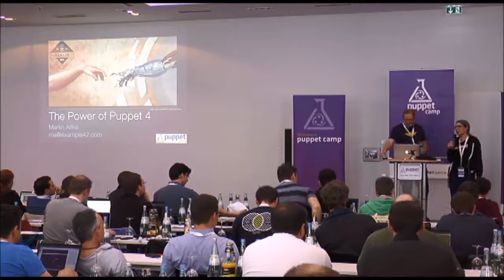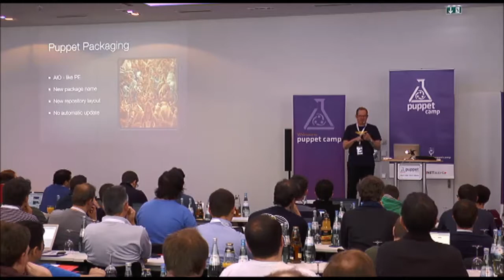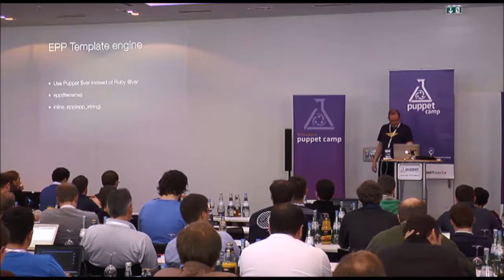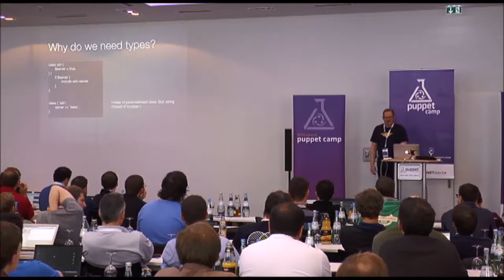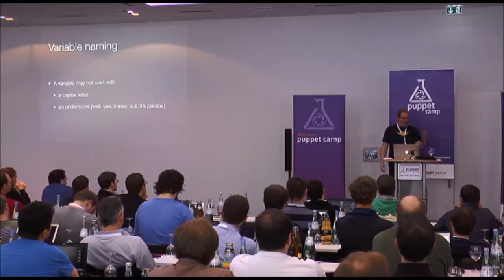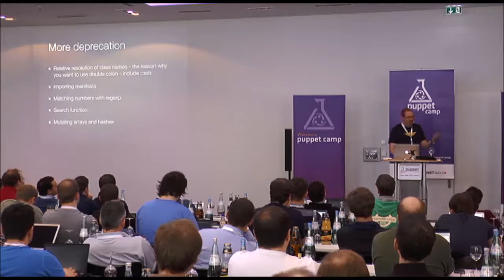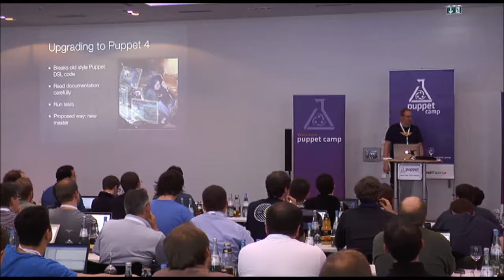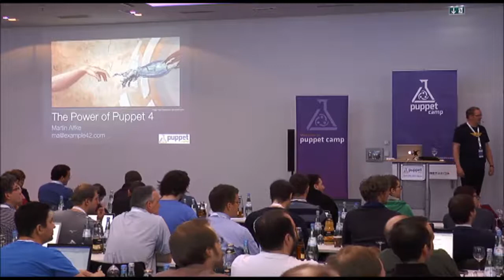Puppet Camp Berlin 2015: Martin Alfke | The Power of Puppet 4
The talk will guide you through the major changes which are brought by Puppet 4.x.
We will dig through deprecations and how to migrate and we will show new functionality like the built in data type validation and many more.